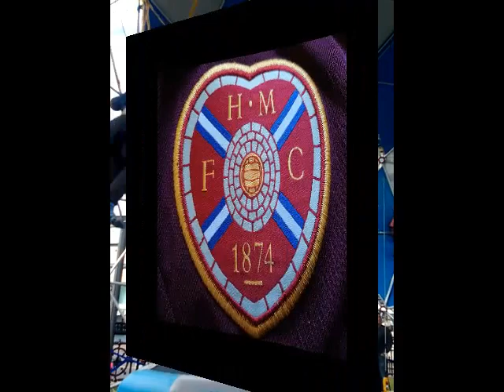Jambo Saturday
Hearts fan jumps with joy on a Saturday ;o)